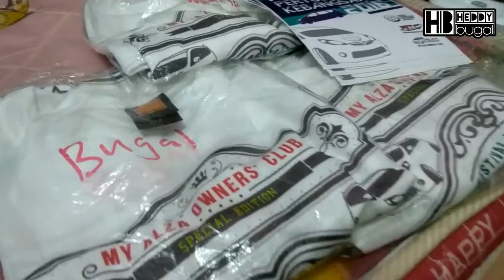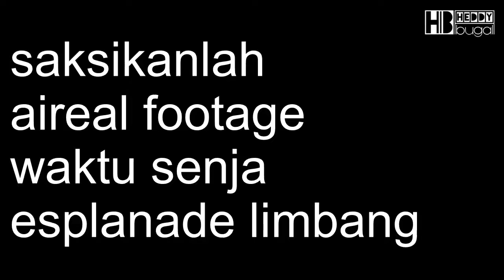VLOG_020 : Drone footage + Senja Nan Drone Di Bandar Limbang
VLOG_020 : Senja Nan Drone Di Bandar Limbang

Camera : Koziro Cinema Mount Mark 2 + Xiaomi Redmi Note 3, Eken H3R

Editing guna Videopad dan Wondershare Filmora

Koziro Cinema Mount Mark 2 bleh order drpd page mereka di ZENN

EKEN H3R anda boleh order drpd page mereka di Sixstar I.T

Aksesori utk actiom cam yang saya guna kebanyakkannya saya order dr StyloMylo Gopro juga dr page mereka di fb.. Antara aksesori yg digunakan
*3 way monopod
*Aluminium hardcase for gopro hero 4(eken h3r, eken h8r bleh guna)
*ND filter

Drone saya guna boleh order drpd ArmStore Miri(FB).. bg yg berminat boleh order secara dalam talian atau boleh pegi terus ke kedai mereka di Imperial Mall, Miri, Sarawak.